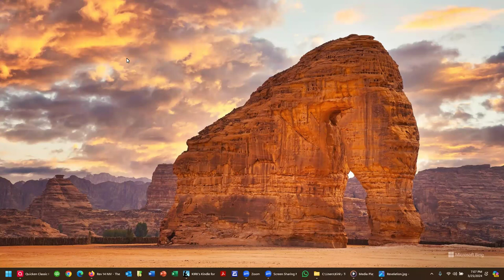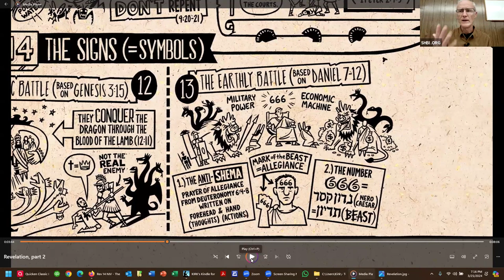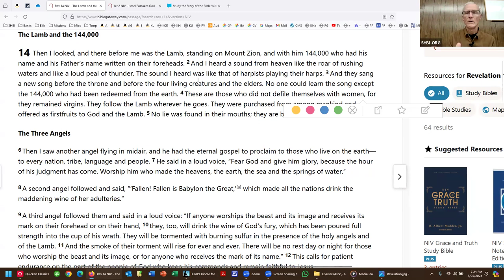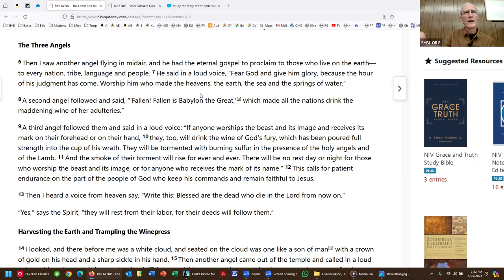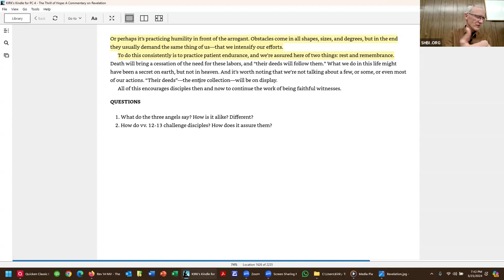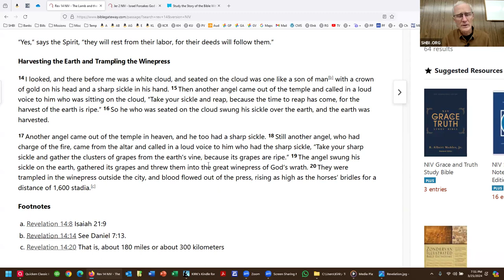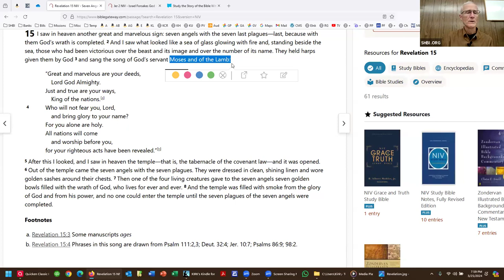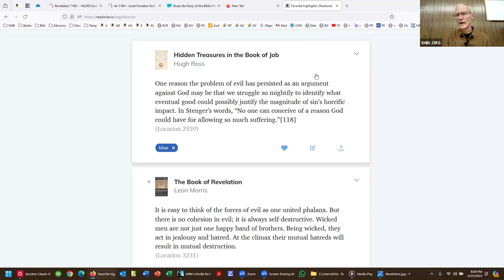Revelation, week 10, 3.25.24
Join us as we study Revelation 14 & 15.  Taught by Kirk Hayes.